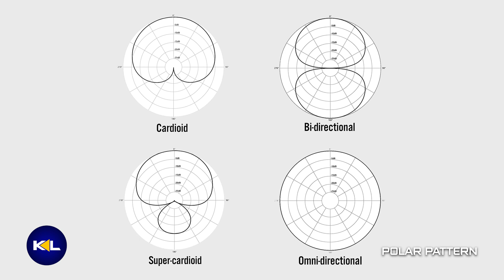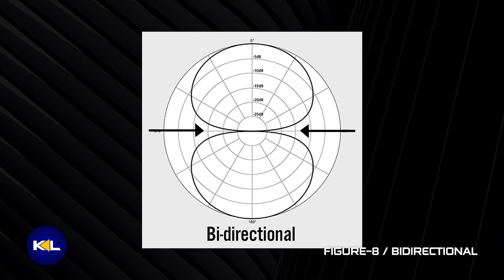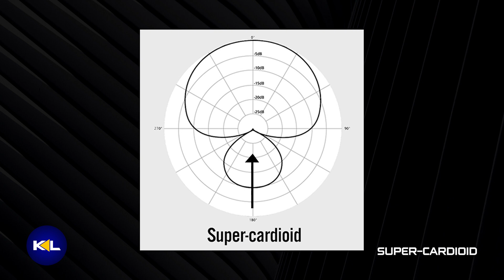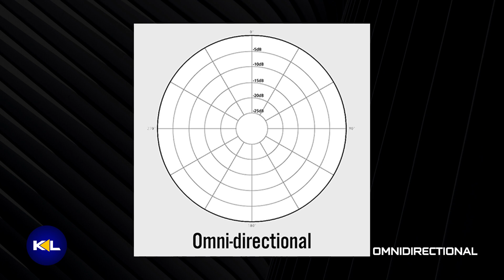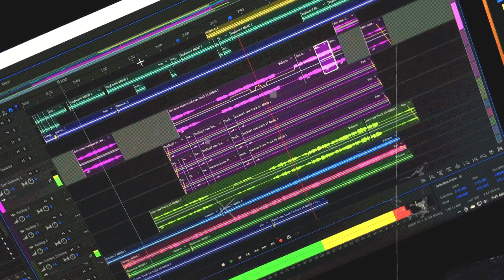CARDIOID? OMNIDIRECTIONAL? | What are Polar Patterns? | KL Tech: Audio Series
What's going on guys? On this video, pag-uusapan naman na'tin ang next thing to consider in dealing with microphones - POLAR PATTERNS.

00:00 - Intro
01:24 - What is a polar pattern?
02:39 - Cardioid
04:15 - Figure-8 / Bidirectional
07:30 - Super-cardioid
08:35 - Omnidirectional
11:53 - Conclusion

MY GEARS
Camera: Huawei nova 2i
Microphone: Maono AU-PM461tr | Maono AU-K04
Video Editing PC: Gigabyte Aorus Elite B365m | i5-9400f | GeForce GTX 1050 Ti | 16GB RAM
Graphic & Video Editing Softwares: Adobe Photoshop CC 2019 | Adobe Premiere Pro CC 2019 | Adobe After Effects CC 2019
Music Production Machine: Macbook Pro (13-inch, Late 2011)
Music Production Softwares: Adobe Audition CC 2019 | Cakewalk by BandLab | GarageBand
Guitars: JCraft S-2HC (Pearl White) | Irin Strat (Black) | Raven Acoustic-Electric (Natural)
Guitar Effects: Ammoon Cube Sugar
Guitar Amp: Global MG-35w
Studio Headphones: Takstar HD-2000